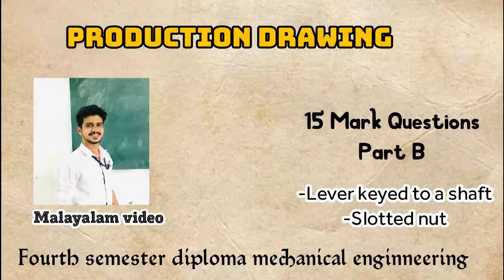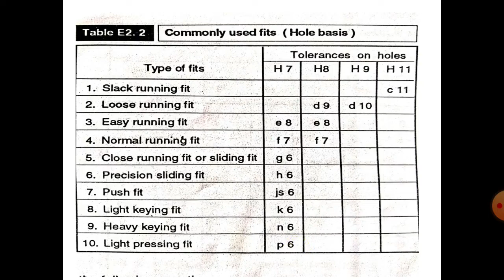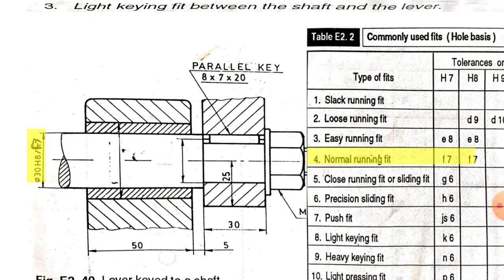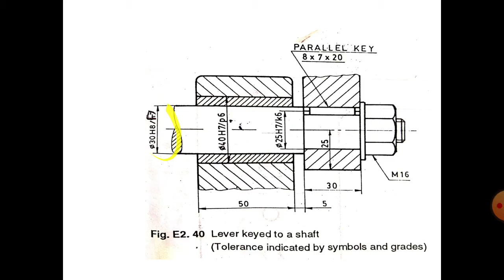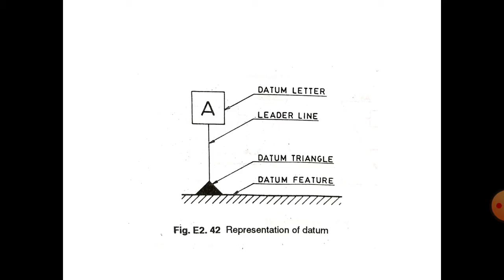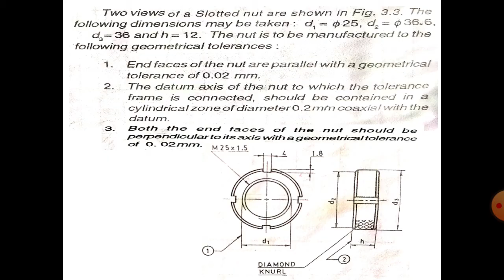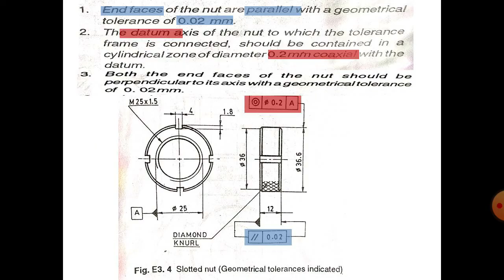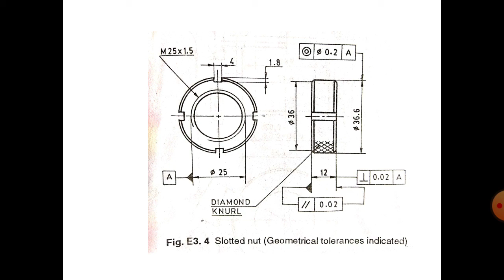Sleeve, Slotted nut !production drawing! 15 Mark questions ! 4th semester diploma Mechanical Eng.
This video includes tolerance applies in drawing , geometrical tolerances &fits in mating parts.
this video helps Kerala polytechnic fourth semester Mechanical students for their production drawing subject